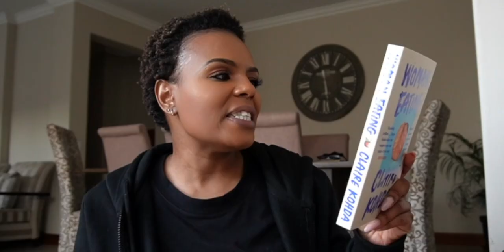VLOGTOBER 5 || What I wish I knew then.... that I know now. Growth and Self Development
WATCH 1080P

HEY Y'ALL,

Let's bring it down a little and talk about learning and growth. What I've learnt over the years, that I wish I knew then.

xoxo
JK

JK.

Hi!

K.